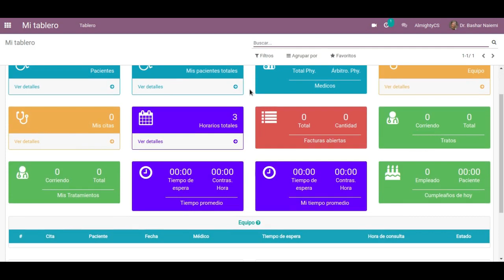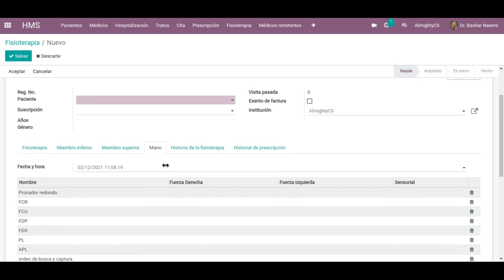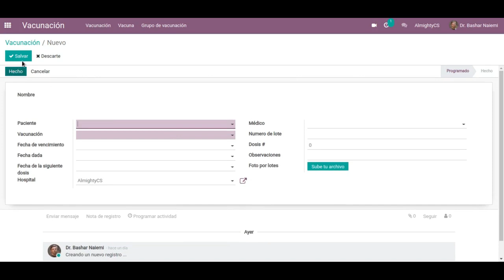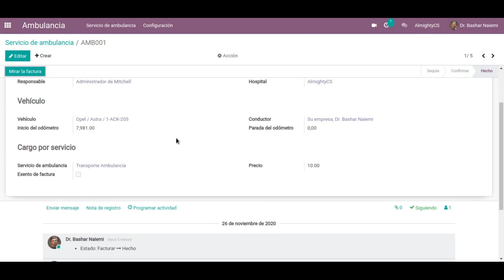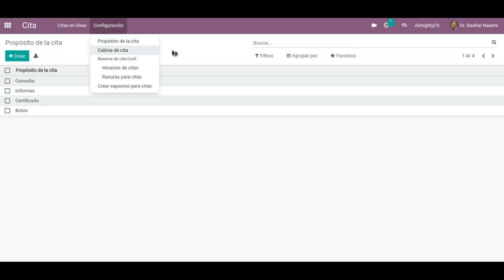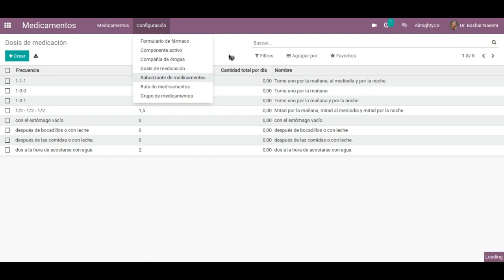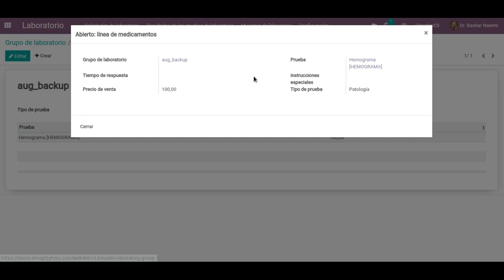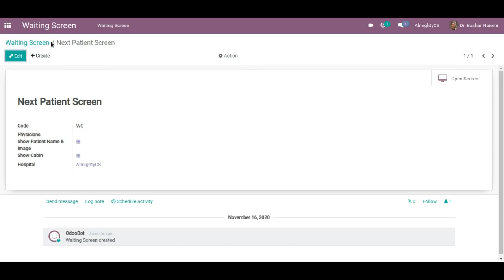Odoo, Software Gestión Sanitaria Clínica y Hospital DEMO. Openinnova